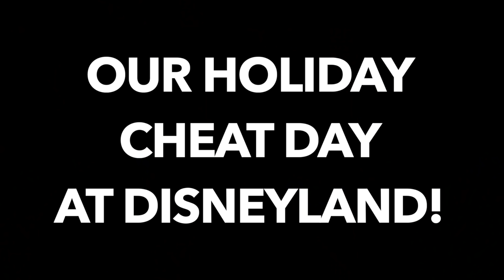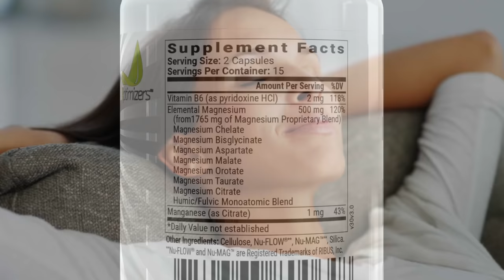COUPLES 10,000 CALORIE CHALLENGE! (HOLIDAY CHEAT DAY AT DISNEY)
In this video, we had an unplanned cheat day at disneyland during the holidays for Kristie's birthday! We took down a ton of calories in the process. Want to see more videos like this? Let us know below!